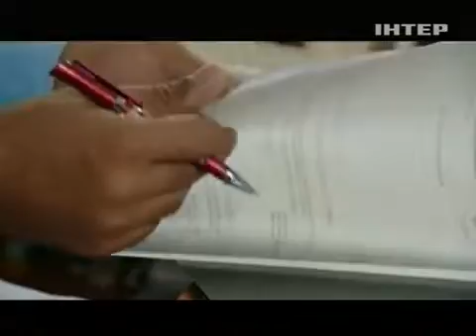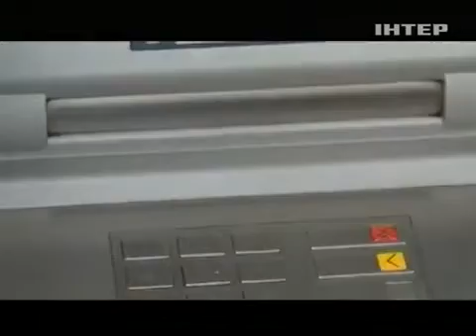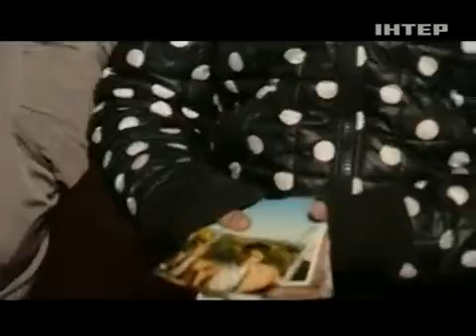Всё для мамы - Выпуск 16 - Небо в подарок - Интер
В семье Бансал течёт горячая смешанная кровь, ведь отец по национальности индус, а мать-берегиня - украинка. Крепким фундаментом этой семьи всегда была любовь родителей. Но в последнее время папа стал много работать, чтобы прокормить родных, и маме его очень не хватает. Дети решили взять ситуацию в свои руки, вернуть родителям былую романтику отношений и исполнить заветную мамину мечту - совершить прыжок с парашютом.